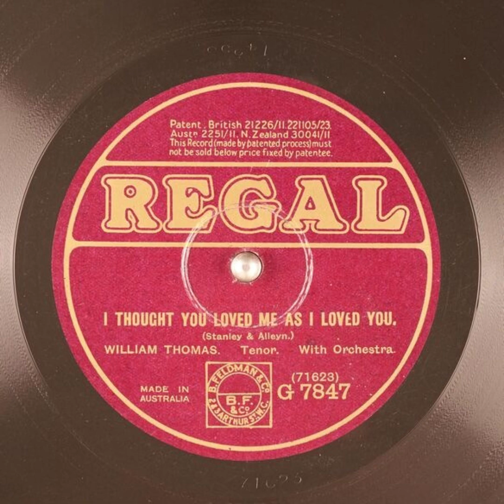I Thought You Loved Me as I Loved You - William Thomas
Title: I Thought You Loved Me as I Loved You

Publication date: 1922
Language: English
Performer: William Thomas
Writer(s): Stanley, Alleyn

Summary: Tenor with Orchestra